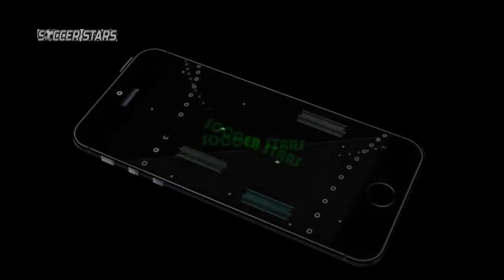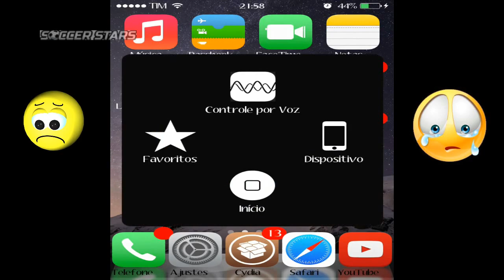Soccer Stars-Playing Vs Fans Part.8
Awesome games Great Goals!